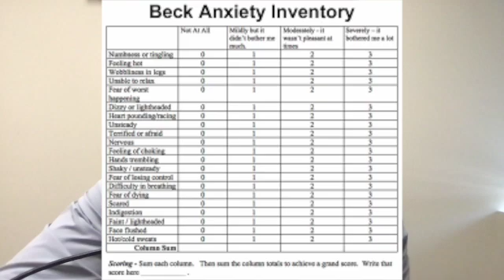Propranolol - used on an as needed basis for physical symptoms of anxiety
00:00 Brief description of physical symptoms of anxiety
00:13 Performance anxiety
00:18 Mechanism of action of Propranolol
00:48 Beck Anxiety Inventory Diagram
00:58 Propranolol
01:06 Medical uses of Propranolol
01:20 Some side effects